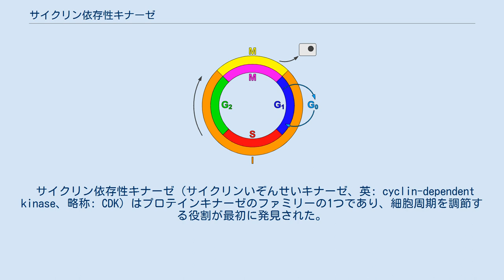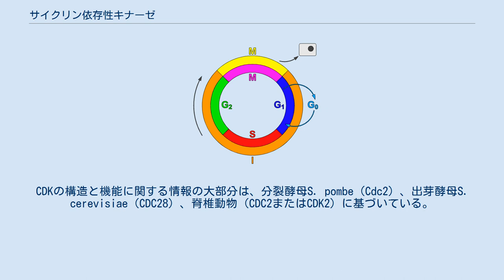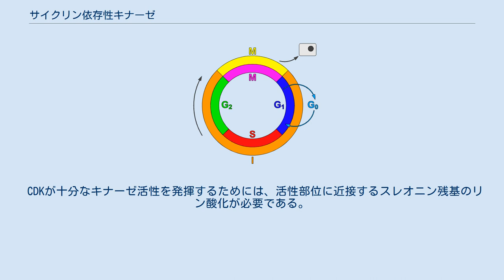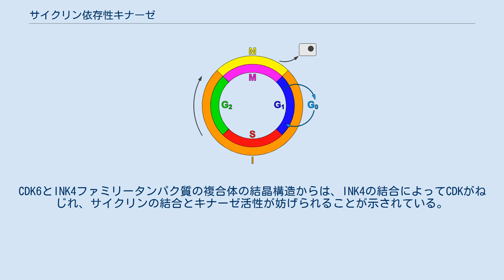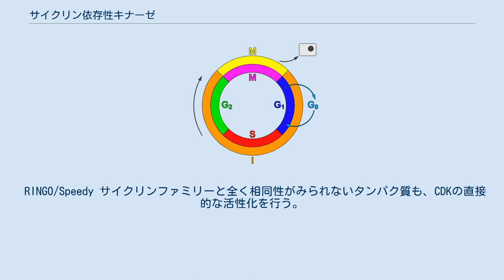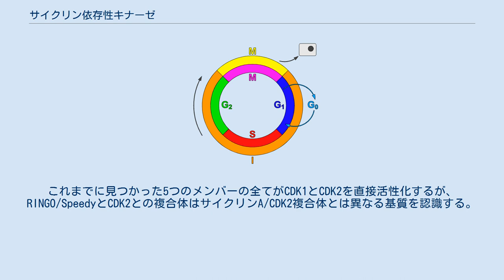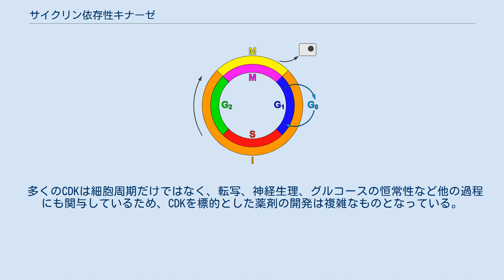サイクリン依存性キナーゼ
細胞周期の模式図。
I: 間期、M: 有糸分裂期（M期）、G1: G1期、S: S期、G2: G2期。
期間の比は正確ではない。
 サイクリン依存性キナーゼ（サイクリンいぞんせいキナーゼ、英: cyclin-dependent kinase、略称: CDK）はプロテインキナーゼのファミリーの1つであり、細胞周期を調節する役割が最初に発見された。
その他にも転写の調節、mRNAのプロセシング、神経細胞の分化にも関与している。
CDKは既知のすべての真核生物に存在し、細胞周期の調節は進化的に保存された機能である。
事実、酵母のCDKの遺伝子をヒトの相同遺伝子に置換しても酵母細胞は正常な増殖を行うことができる。
CDKは34–40 kDaの比較的小さなタンパク質で、ほぼキナーゼドメインのみから構成される。
CDKはサイクリンと呼ばれる調節タンパク質に結合する。
サイクリンがなければCDKはほとんどキナーゼ活性を持たず、サイクリン/CDK複合体を形成することで活性型キナーゼとなる。
CDKは基質のセリンまたはスレオニン残基をリン酸化するため、セリン/スレオニンキナーゼに分類される。
CDKの基質のリン酸化部位のコンセンサス配列は[S/T*]PX[K/R]で、S/T*はリン酸化されるセリンまたはスレオニン、Pはプロリン、Xは任意のアミノ酸、Kはリジン、Rはアルギニンを表す。
 CDKのレベルは細胞周期を通じて比較的一定であり、ほとんどの調節は翻訳後の段階で行われる。
CDKの構造と機能に関する情報の大部分は、分裂酵母S. pombe（Cdc2）、出芽酵母S. cerevisiae（CDC28）、脊椎動物（CDC2またはCDK2）に基づいている。
CDKの調節の4つの主要な機構は、サイクリンの結合、CDK活性化キナーゼ（CAK）によるリン酸化、他のキナーゼによる阻害的なリン酸化、CDK阻害因子（CKI）の結合である。
 全てのキナーゼの活性部位またはATP結合部位は、小さなN末端ローブと大きなC末端ローブの間の溝に位置している。
ヒトのCDK2の構造からは、CDKのATP結合部位がサイクリンの結合によって調節されるよう変化していることが明らかにされた。
サイクリンが結合していない場合、活性化ループまたはTループと呼ばれる柔軟なループ領域が溝をふさいでおり、いくつかの重要残基の位置もATPの結合に適さない配置となっている。
サイクリンが結合すると、2つのαヘリックスが位置を変え、ATPの結合に適した配置となる。
そのうちの1つ、L12ヘリックスは一次配列上Tループの直前に位置しており、βストランドとなることでTループの配置変化を助け、活性部位がふさがれないようにする。
もう1つのヘリックスはPSTAIREヘリックスと呼ばれ、位置を変えることで活性部位の主要残基の位置変化を助ける。
 どのサイクリンがどのCDKに結合するか関しては、かなりの特異性が存在する。
サイクリン/CDK複合体の基質特異性は、サイクリンの側によって主に決定される。
サイクリンは基質に直接結合するか、または基質が存在する特定の領域へCDKを局在化させる。
S期サイクリン（サイクリンA、E）の基質特異性はMRAIL配列を中心とする疎水性パッチによるもので、疎水的なRXL（またはCy）モチーフを含む基質タンパク質への親和性が獲得されている。
サイクリンB1とB2は、CDK結合領域の外側にある局在化配列を介してそれぞれ核とゴルジ体へCDK1を局在させる。
 CDKが十分なキナーゼ活性を発揮するためには、活性部位に近接するスレオニン残基のリン酸化が必要である。
CDK活性化キナーゼ（CAK）がこの部位のリン酸化を行うことはさまざまなモデル生物で示されている。
一方このリン酸化が起こる時期はさまざまで、哺乳類細胞ではサイクリンの結合後に起こり、酵母細胞ではサイクリンの結合前に起こる。
CAKの活性は既知の細胞周期経路では調節されておらず、そのためサイクリンの結合がCDKの活性化の律速段階である。
 CDKを活性化するリン酸化とは異なり、CDKを阻害するリン酸化は細胞周期の調節に重要である。
さまざまなキナーゼやホスファターゼがCDKのリン酸化状態を調節している。
チロシン残基にリン酸を付加するキナーゼの1つがWee1であり、全ての真核生物に保存されている。
出芽酵母は2つ目のキナーゼMik1を持っており、チロシン残基をリン酸化することができる。
脊椎動物にはMyt1と呼ばれる別の2つ目のキナーゼを持...